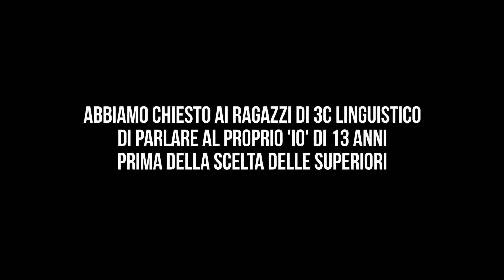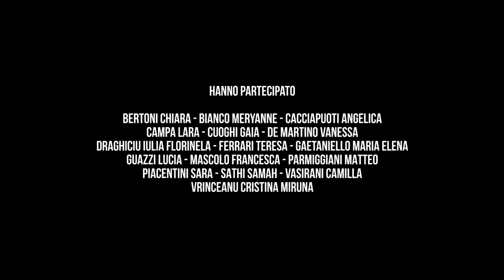Orientamento - Parla al tuo 'io' di 13 anni prima della scelta delle superiori - 3CL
'Il significato nascosto delle immagini', progetto realizzato dai ragazzi del Liceo A.F. Formiggini di Sassuolo con il sostegno del MIUR all'interno del Cinemascuola LAB - Cinema per la scuola.
In collaborazione con Tilt Associazione Giovanile APS e Ennesimo Film Festival.